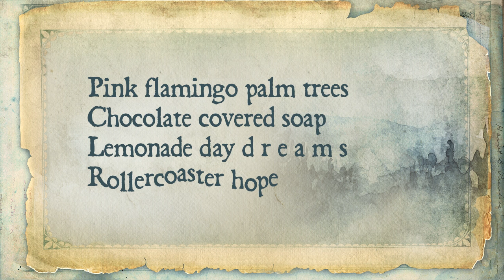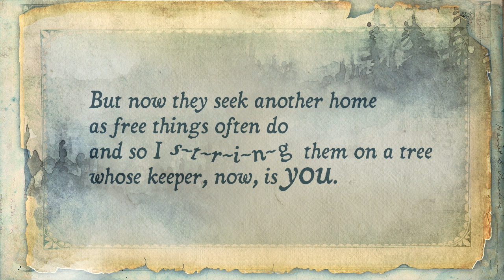Once Upon a Time (at the Goblin Market)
A poem written and performed by Angi Sullins, illustrated by Silas Toball.
You can get our Christmas cards here in our Etsy Shop